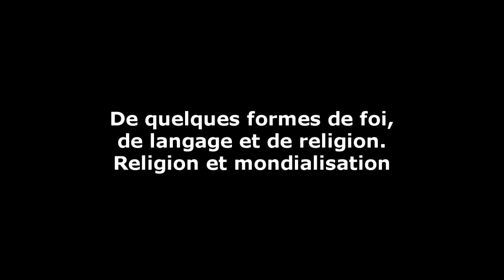1.2) O. Abel : De quelques formes de foi, de langage et de religion. Religion et mondialisation.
Olivier Abel, professeur de Philosophie
Session Anthropologie religieuse / Philosophie des religions
à la Faculté de Théologie Protestante de Paris, boulevard Arago.